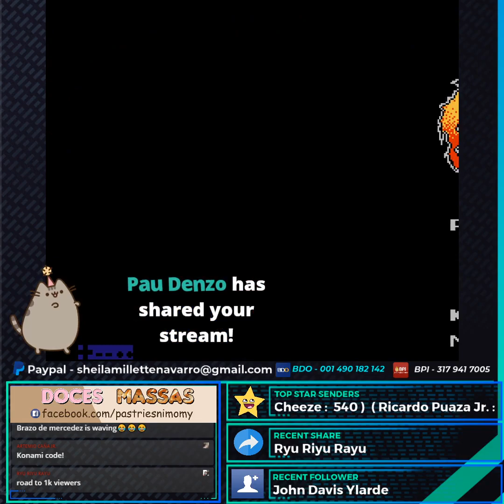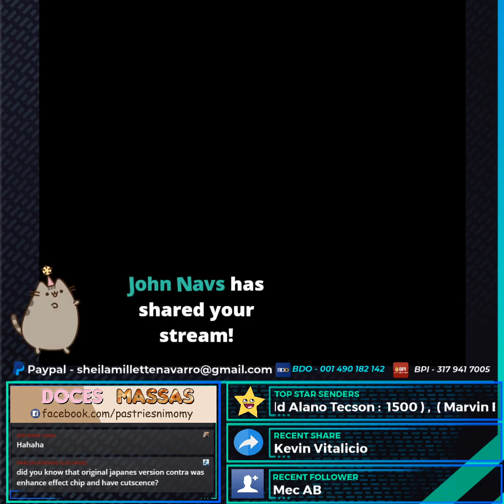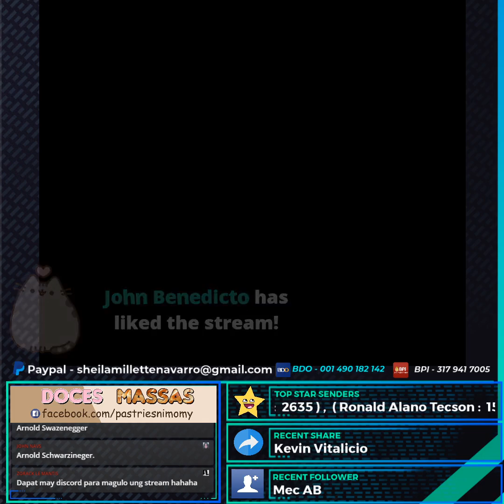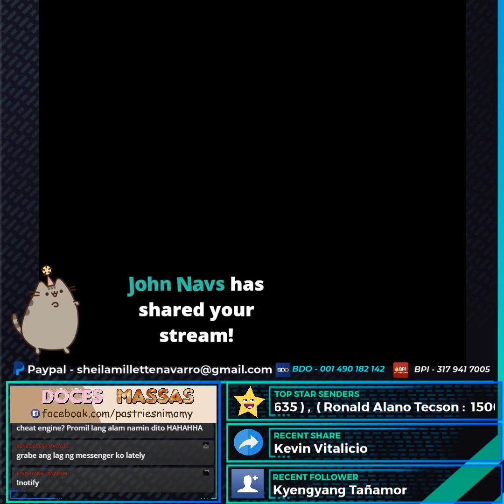Magbabagsakan ng Contra with Sheila Meow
Contra gameplay 2
Published: 7/08/2020 8:12PM